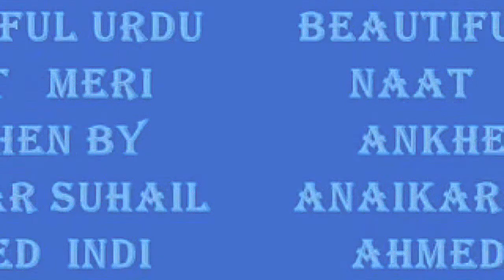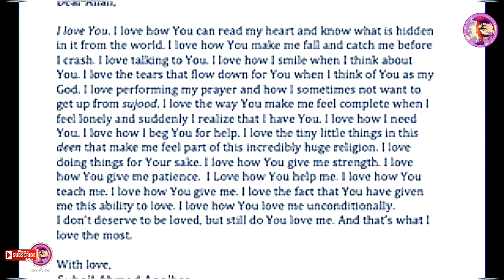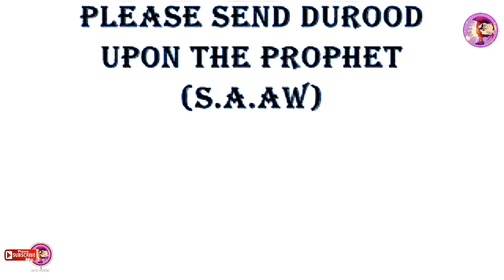Meri Ankhen Tarasti Hai Ya Rab Naat Sharif | Axad Sultan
Also Check For...
🔹Islamic Whatsapp Status,
🔹Islamic Documentary,
🔹Islamic Programs
🔹Quran O Hadith,
🔹Islamic Speech,
🔹Hamds,
🔹Naats & More Trending...